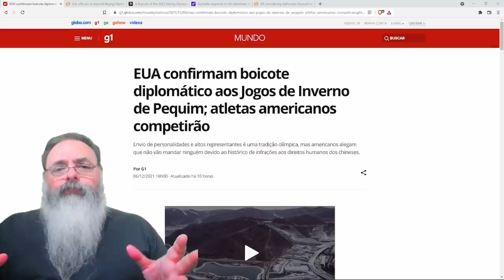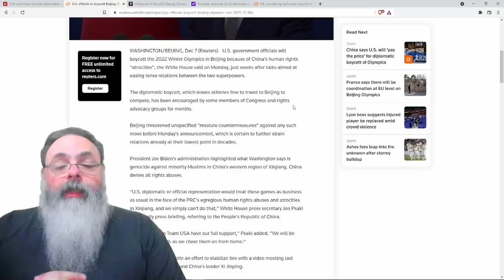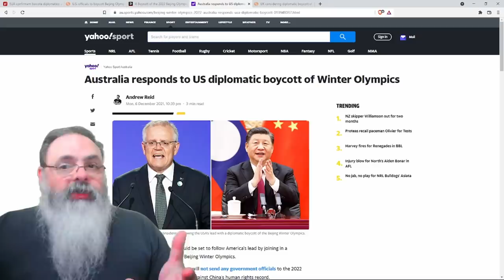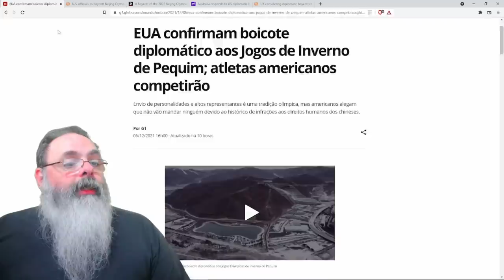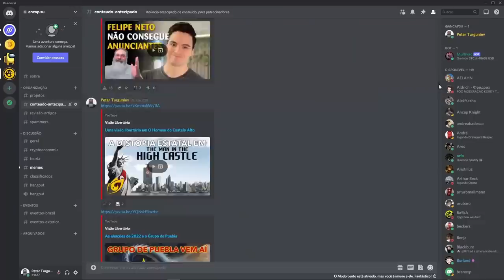Biden anuncia "boicote diplomático" às olimpíadas na china, ou seja, zero diferença